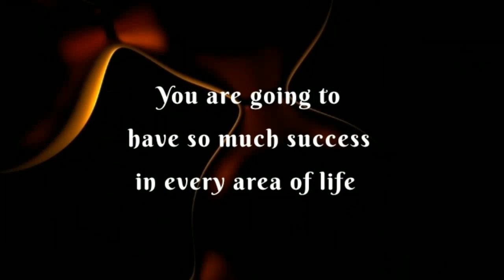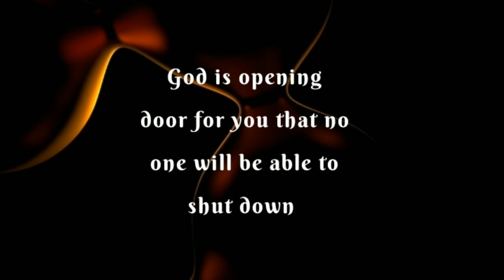Trust the universe and yourself 💝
Books I prefer to read for good and Positive Lifestyle to build :

Rich Dad and Poor Dad
Hello guyss.
Swagat h aap sabka🤗🤗🤗💘💘💘

Here you will get positive mind set to grow more and more in our life which is very very much important in this competitive and stressful world.

Positive affirmations
Visualisation vision board money psychology
beautiful love quotes and stories
Message your sweetheart darling how much you love her 🥰
To feel happy and elited all the time
Motivation to work , love yourself and your work
Love Quotes
Smart work
How to study for long hours
Our thoughts our actions
Love the nature,show gratitude act
Attitude Quotes
Positive Thoughts
good habits bad habits
Positive mindset
Introvert behaviour
Extrovert behaviour in humans
Psychological Facts about Girls
Introvert facts
Happy birthday my best friend
Extrovert Facts interesting
Subichar in hindi
Positive affirmation
Positive Thought
Psychological Facts
Psychology
Interesting psychological Facts
Interesting facts
Human behaviour
Reverse psychology
Psychological Fact in English
Psychology understand
Interesting human attitude
Law of attraction
Our will power
Success Quotes
Happy life Quotes
Birthday Quotes 💝
Don't Give Up Quotes 🔥
Emotional Quotes
Girls Quotes
mindset is everything
Happy Thoughts
Be my Love forever
Love Quotes
Quotes of love
Powerful affirmations
Positive and high vibrations intentions
Quotes of human Nature
Human natural Behaviour
Relationship Quotes 💝
Beautiful life Quotes ❣️
Couple Goals
Happy Birthday love
Neville Goddard
Power of strong mindset
Study motivation
Power of our subsconscious mind
Man ki shakti
Lessons from the famous self growth books
books knowledge
Love Poems
happy soul
When I miss you
achhe vichar se hi apka bhala hoga
Ham jo dete h wahi 100 Guna wapis paate h
Motivational videos for students aspirants
Jee , neet , upsc , ctet , jee advanced, JEE MAINS